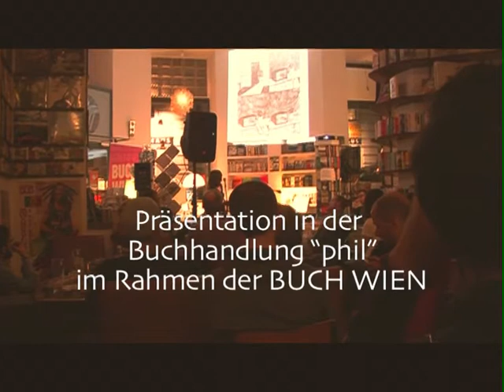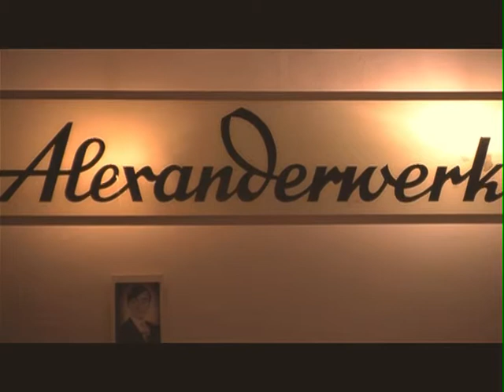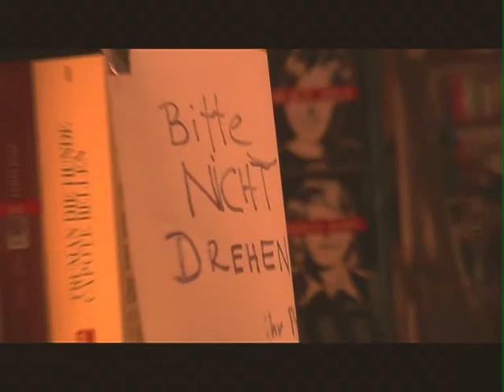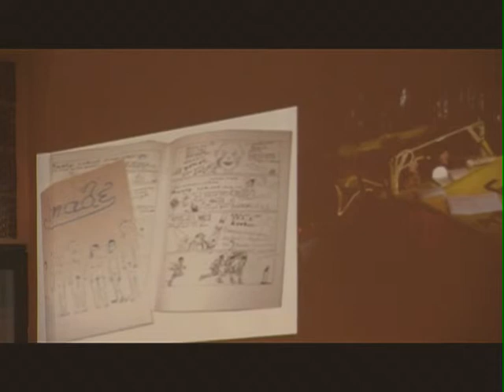Interview Franz&Frenzin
Die Autorinnen der Grafic Novels "Alien" (Aisha Franz) und "rpm" (Martina Frenzin) geben ein Interview in der Buchhandlung "phil" im Rahmen der "BuchWien2011".